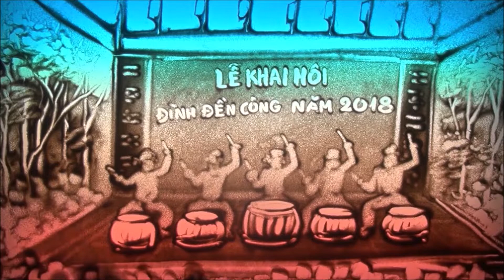Giới thiệu thành phố Uông Bí, Quảng Ninh - Lê Phong Giao Sand Art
Bài dự thi thuyết trình trong hội thi NGƯỜI GIỚI THIỆU HAY NHẤT VỀ THÀNH PHỐ UÔNG BÍ năm 2018, cô giáo Phương Anh, trường TH Điền Công.